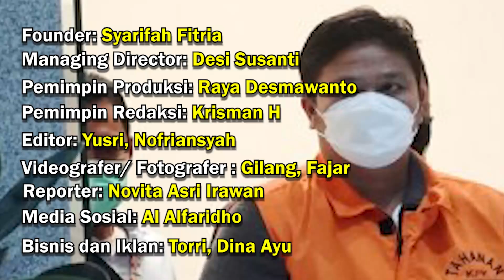2,5 Tahun Jadi Plt Bupati, Selangkah Lagi Suhardiman Amby Jabat Bupati Kuansing Defenitif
Pelantikan Suhardiman Amby sebagai Bupati Kuantan Singingi (Kuansing) yang defenitif sudah di depan mata. Pemerintah Provinsi Riau tinggal menunggu sepucuk surat dari Menteri Dalam Negeri.

Suhardiman sebelumnya telah menjabat sebagai Pelaksana Tugas (Plt) Bupati Kuansing selama 2,5 tahun sejak penahanan Bupati nonaktif, Andi Putra sebagai tersangka kasus korupsi suap hak guna usaha (HGU) PT Adimulia Agrolestari pada Oktober 2021 silam oleh KPK.

Surat yang dinantikan Gubernur Riau yakni tentang keputusan pemberhentian tetap Bupati Kuansing nonaktif, Andi Putra yang sudah divonis Mahkamah Agung (MA) bersalah dan dihukum 4 tahun penjara.

Ayo tonton video selengkapnya. (*)